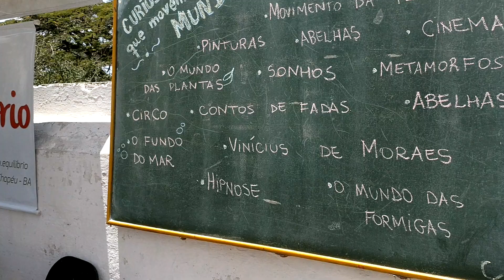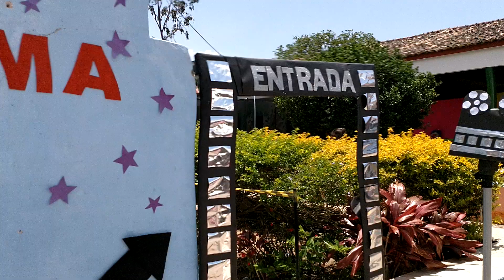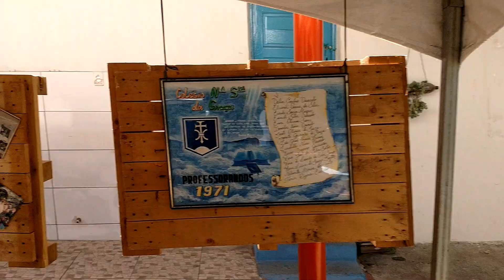Colégio Nossa Senhora da Graça e o projeto 'Curiosidades que movem o Mundo 1